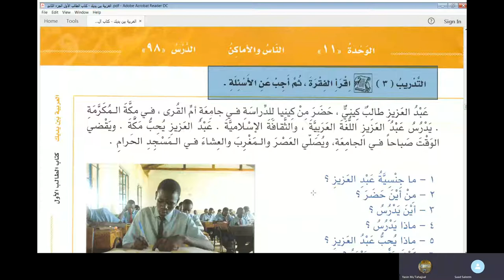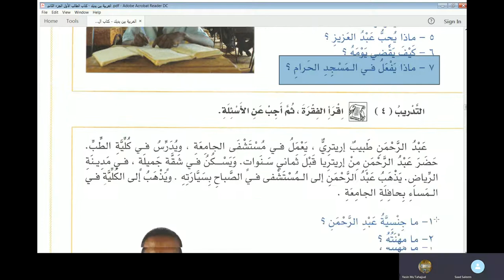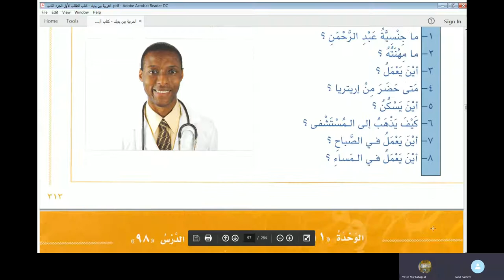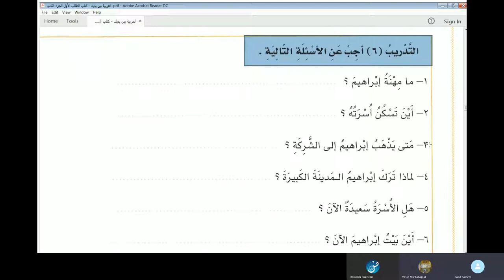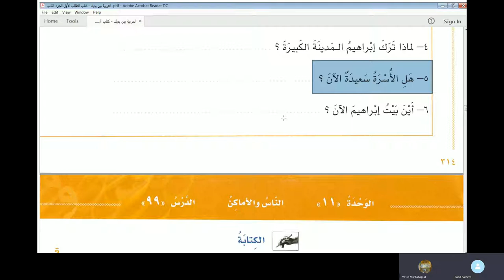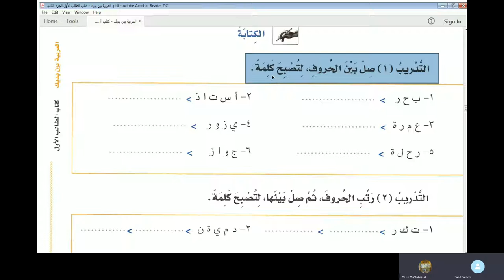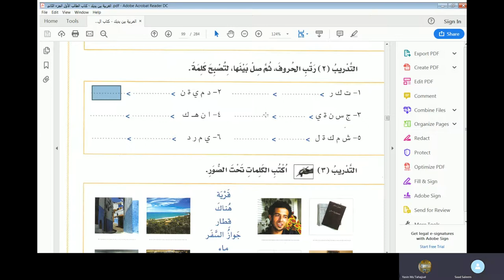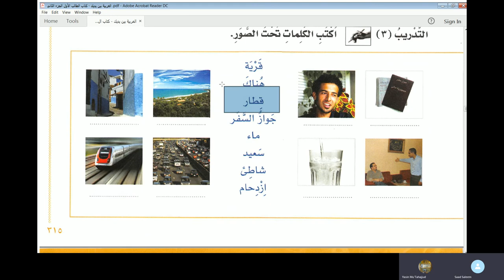Lecture 80 of online Arabic course for Abdul Aleem from AlArabiyyah Bayna Yadayk Book 1 Lesson 98